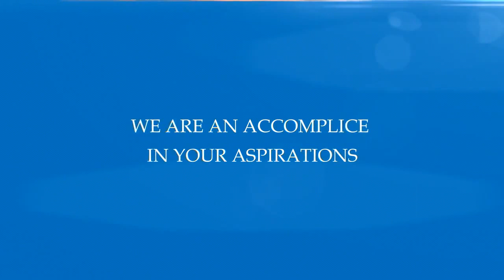Walk-through Antriksh The Golf Address | PropBuzz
Antriksh Golf Address Sector 150 Noida

Antriksh Group launch a new residential project Antriksh Golf Address located at Sector 150 Noida. Golf Address giving apartments with 3BHK and 4BHK luxurious flats with modern amenities like swimming pool, yoga and meditation centre, landscape garden view and other amenities at good price.